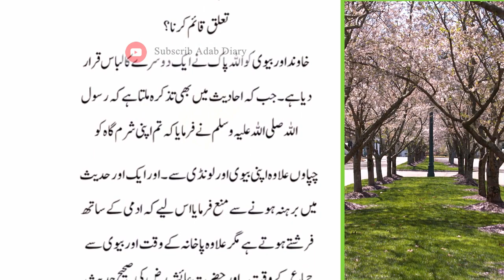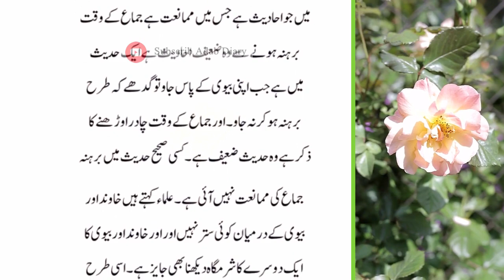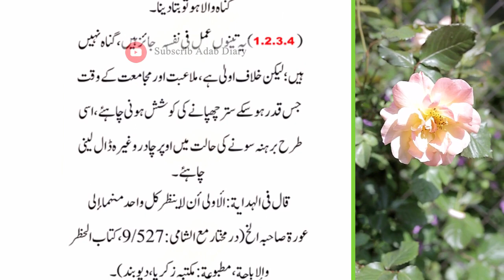bivi ko bgahir libaas dekhna kesa hai || hadees e nabvi